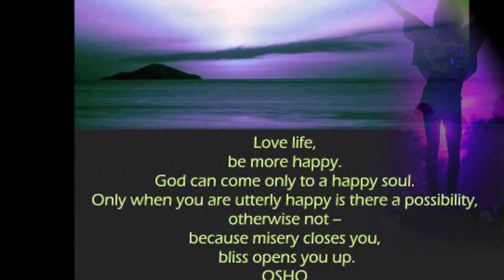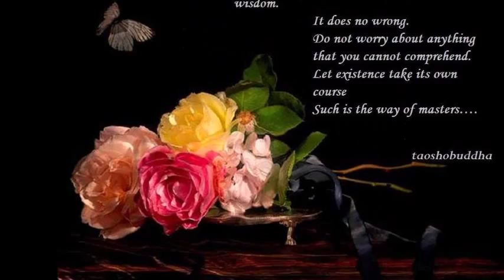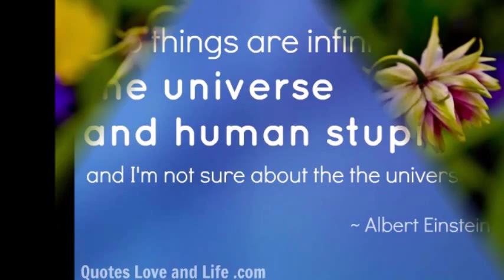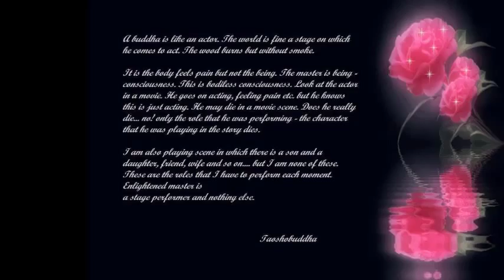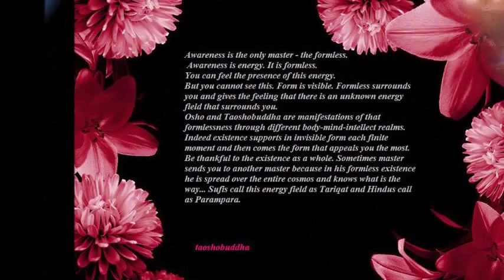MARRIAGE SEX AND TANTRA PART 2